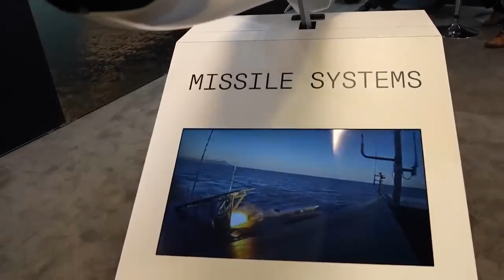Japan's Secret Military Plans Revealed: Hypersonic Missiles and Tomahawks!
Japan is taking drastic measures to defend itself against China and North Korea's aggressive ballistic and hypersonic missile tests near Japanese waters. In this video, we will explore Japan's military spending and capabilities, including its Tomahawk missiles and SM-3 block 2A interceptor. We will also take a look at Japan's plans for its own hypersonic missiles, which are set to be the country's deadliest weapon yet.